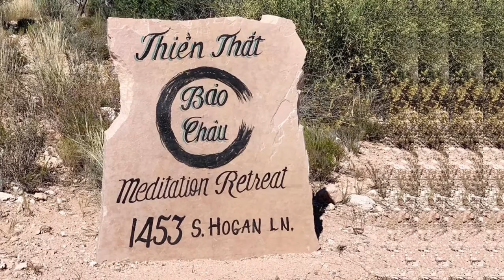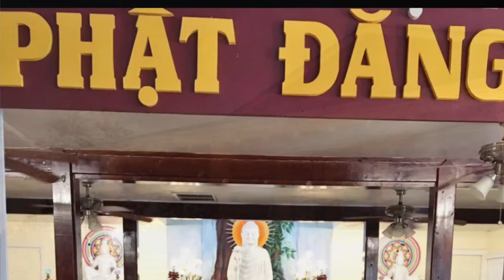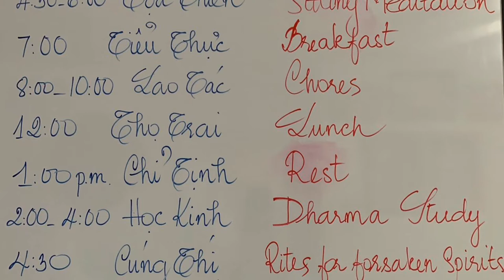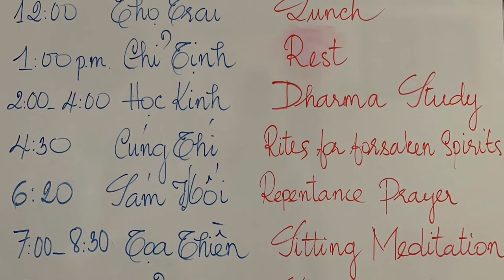Bao Chau Meditation Retreat (Arizona, USA) | Under Bao Hai Zen Monastery (BR-VT, Vietnam)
When the right time comes, Bao Chau Meditation retreat located at 1453 South Hogan Lane, Cottonwood, Arizona 86326, established and dedicated to Abbess Hanh Binh, in 2019 by Buddhist nun Hai Chau.
The retreat was named Bao Chau by the Abbot at Thuong Chieu Monastery, Nhat Quang, Head of Truc Lam Zen sect, with the wish that this would be one of the members of the Apostolic Temple, contributing to watering the seeds of wisdom and compassion in the West, warms the apostasy of the homeland.
The birth of Bao Chau Meditation Retreat is not only a spiritual fulcrum, a place for those who are seeking to understand Buddhism, especially the Zen method, wish to practice, pursuing moments of stillness after a long journey of life-wandering; forgotten one’s own Buddha nature.
With an area of ​​more than 1 hectare, about 150 kilometers north of Phat Dang Monastery and located in the Black Hills mountain range of the Western United States of America, Bao Chau Meditation Retreat is surrounded by majestic mountains and trees. From here, we can embrace the entire valley unfolding.
Bao Chau Meditation Retreat is one of four temples established under the Bao Hai Zen monastery, managed by Abbess Thich Nu Hanh Binh. It has two sister establishments in the province of BR-VT; Bao Hai Zen Monastery in BR City and Bao Hai Countryside temple (also known as the “Soy Sauce Pagoda”) in the Chau Duc district. Bao Chau Mediation Retreat, along with third sister, Buddhist Congregation of Phat Dang, rest within the deserts of the America Southwest in the state of Arizona.
Presently, Nun Thich Nu Hai Chau is taking care of day-to-day activities at the Bao Chau Meditation Retreat while maintaining spiritual events for local Buddhists wishing to practice Zen meditation.
Although more than half a world away from the Master, but Nun Hai Chau is still earnestly practicing and meditating at set schedules.
We are seeking to blend in the cultural and spiritual flow, to increase the richness of gratitude of those spiritual truth-seekers.